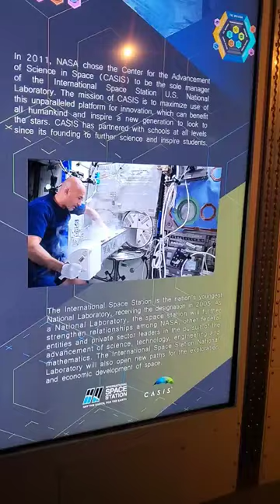Tourists place Astronaut Freezer in Spaceship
Tourists place